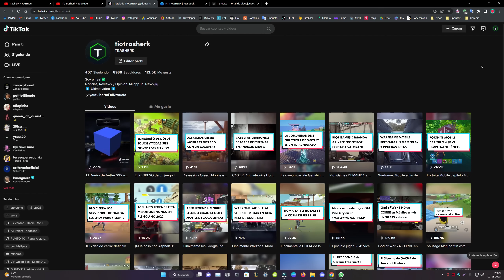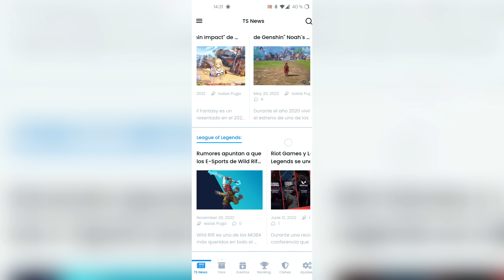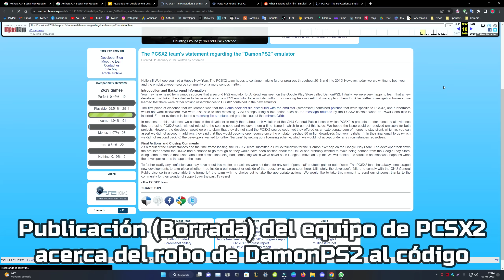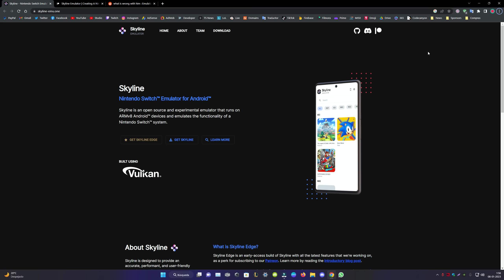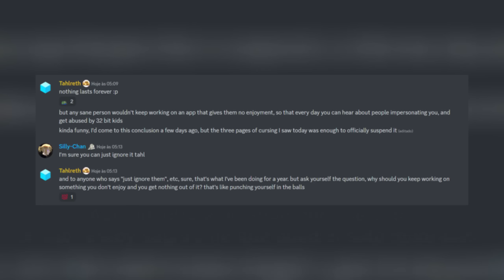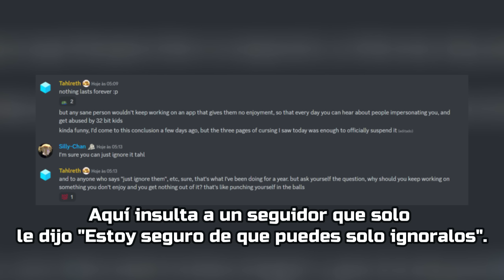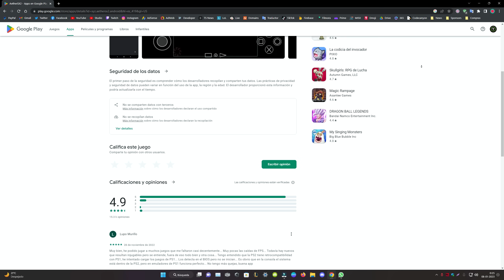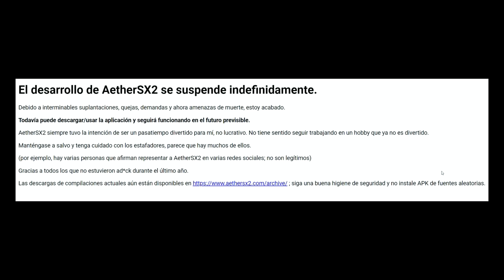La TRISTE HISTORIA de AetherSX2 PS2 (Mini-Documental)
00:00 - Introducción a AetherSX2
00:39 - Anuncios de Trasherk
01:52 - El inicio de la Emulación en Android
03:06 - El inicio de AetherSX2 PS2 en Android
05:02 - Los PROBLEMAS con el desarrollo y la comunidad
07:59 - El FINAL del desarrollo de AetherSX2
08:52 - Conclusiones, Miembros del Canal y Outro